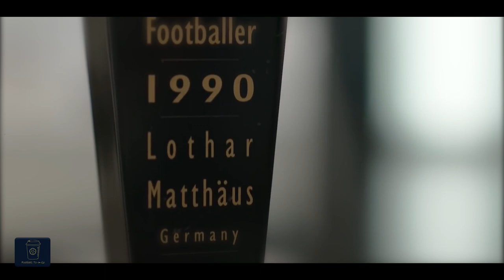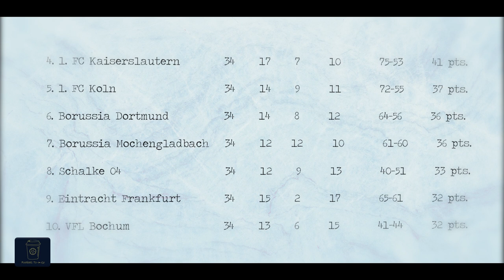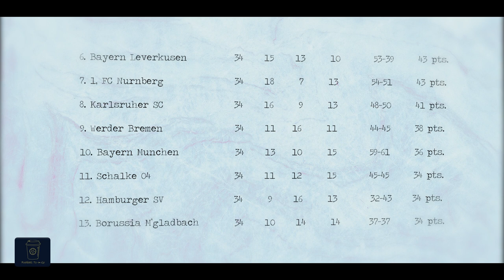The RISE and FALL of Lothar Matthaus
If you found out something interesting or if you enjoyed this video, please consider donating

Lothar Matthaus is Germany's most capped player with 150 appearances for Die Mannschaft. At his peak, he was one of the best players in the world, having won the Ballon D'Or in 1990 for his exceptional performances at the 1990 FIFA World Cup which he has won with Germany. Capable of scoring long-range bangers, as well as being able to dictate play from deep, or to drop back as a libero, Matthaus is one of the most complete football players of all time. His versatility is unmatched and it's hard to find better midfielders than him in the history of football. In this episode, we will dig deep into the life and career of Lothar Matthaus.